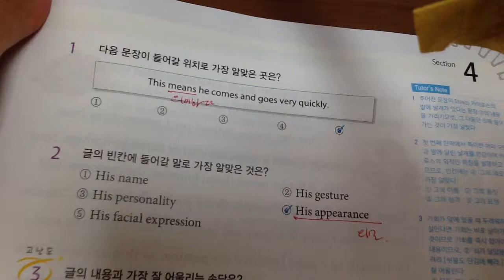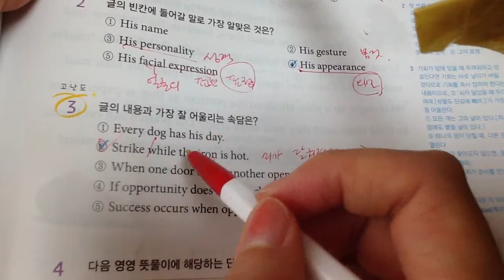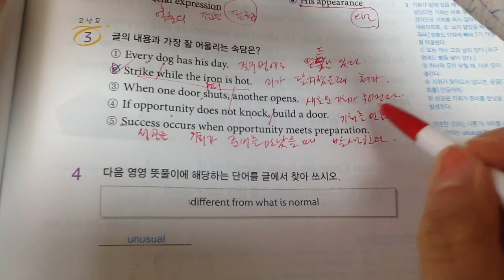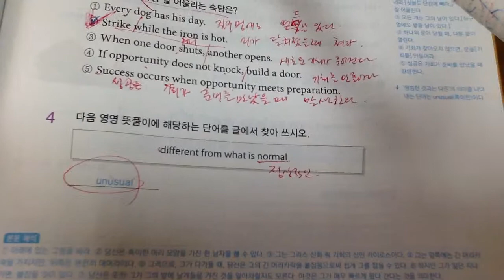주니어리딩튜터 44b